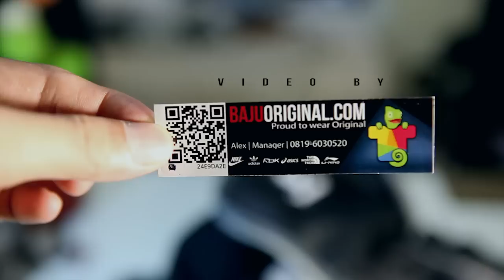DEUTER STREAMER 2.0 / 3.0 L